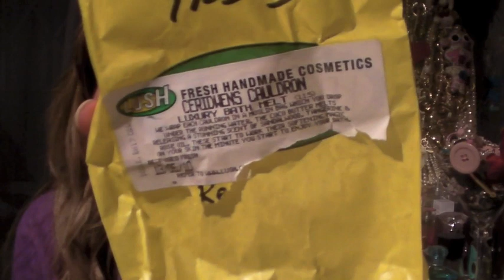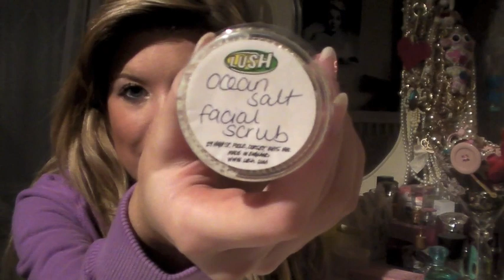Topshop, H&M, Zara, New Look & Lush Haul!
Just wanted to show you guys some of the clothes I've got over the past few weeks! there from some of my favourite high street shops, so I hope you enjoy! xoxo